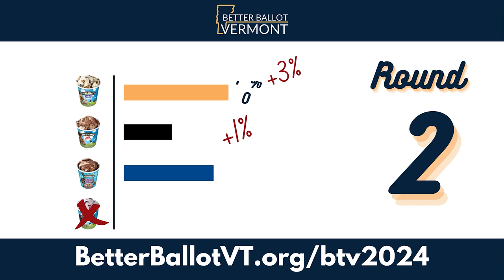VPIRG Burlington Ranked Choice Voting Explainer 2024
VPIRG presents a short explainer on how Ranked Choice Voting works ahead of Town Meeting Day in Burlington. Visit BetterBallotVermont.org to learn more!

1/31/2024